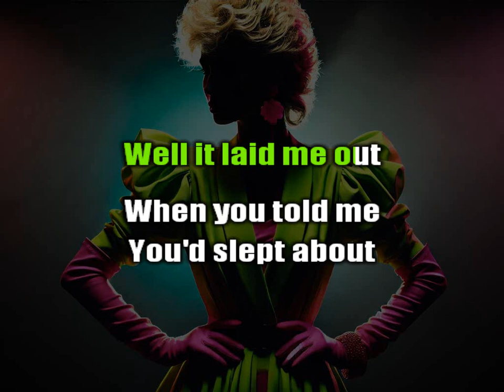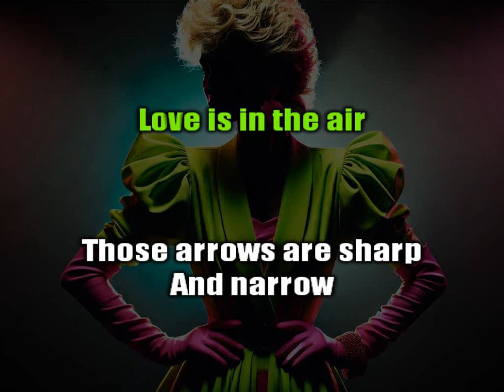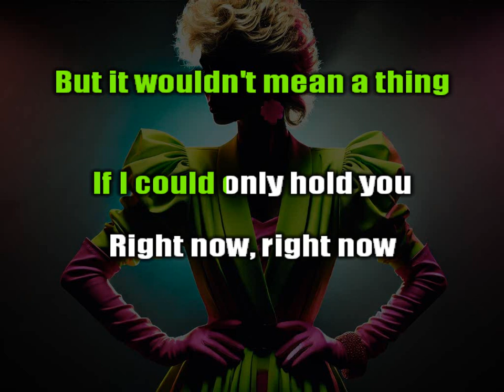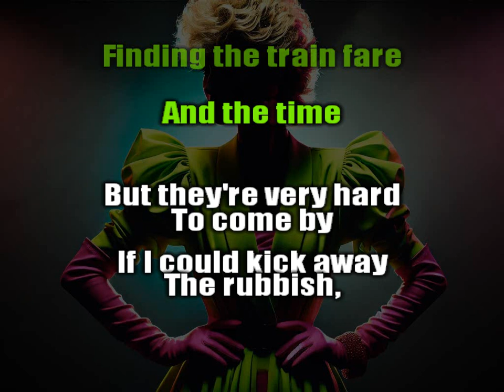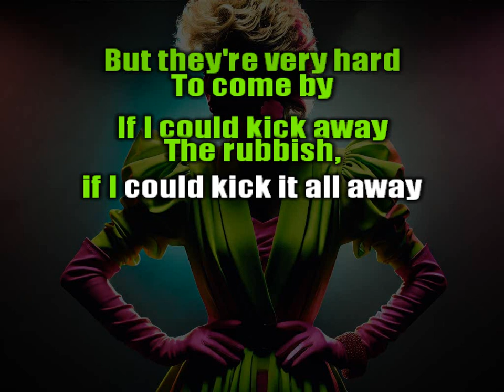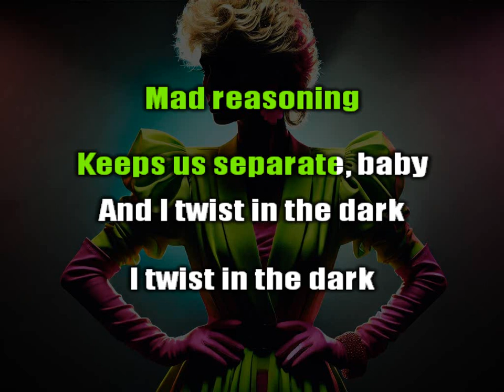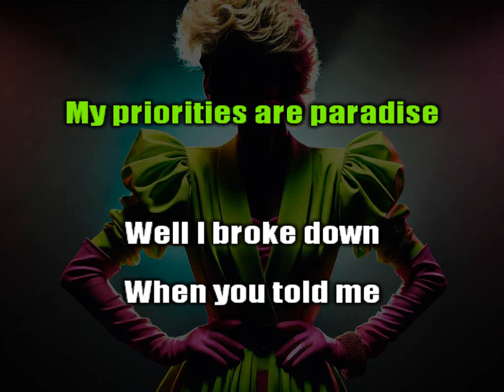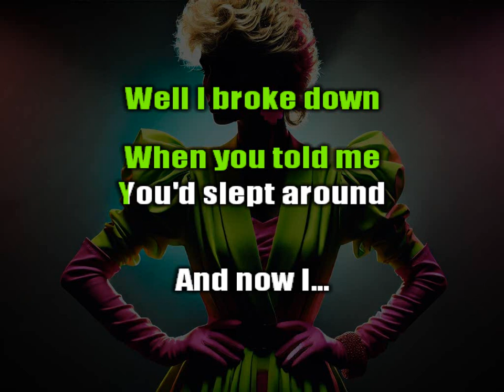Frida - Twist In The Dark (Karaoke)